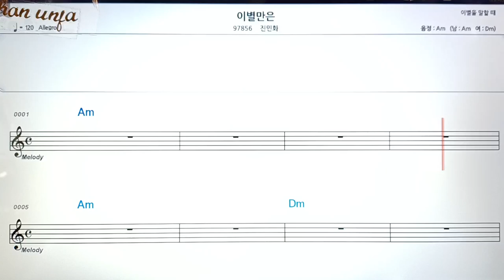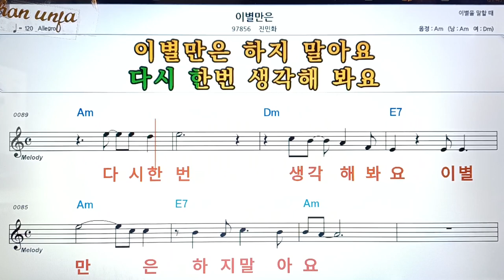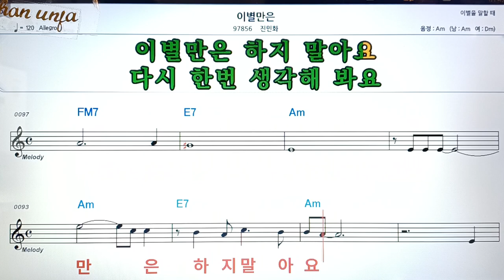이별만은/진민화👍악보, 코드,가사,Karaoke*가라오케 반주